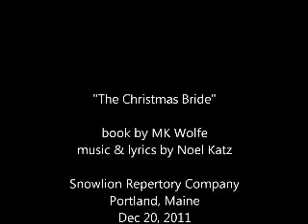"The French Wheel" from THE CHRISTMAS BRIDE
"The French Wheel" from Act II of the Charles Dickens holiday musical "The Christmas Bride" book by MK Wolfe, music & lyrics by Noel Katz, directed by Al D'Andrea.  From the Snowlion Repertory Company December 2011 production featuring Brian McAloon as Michael Warden.